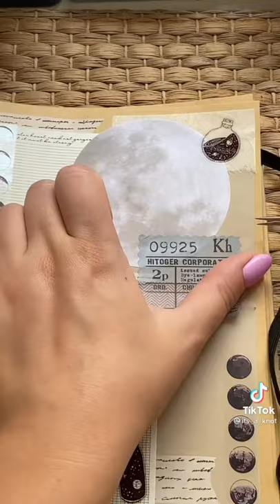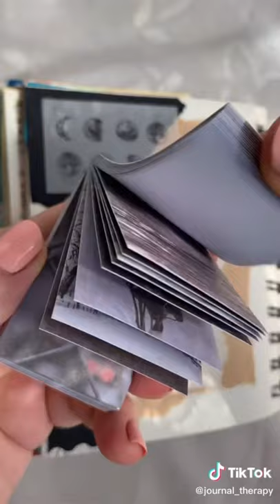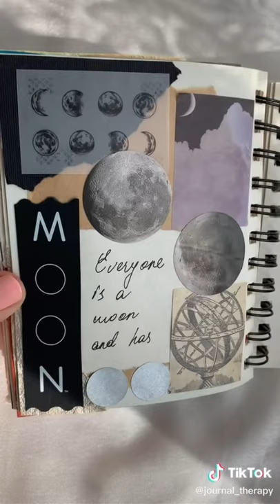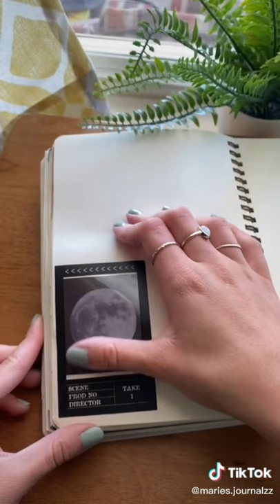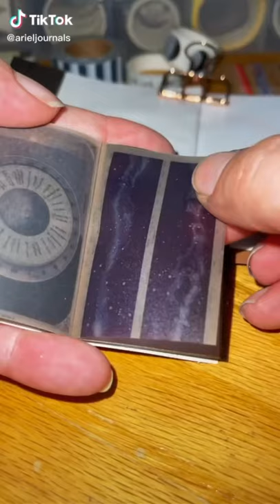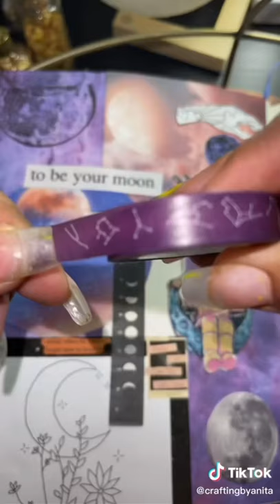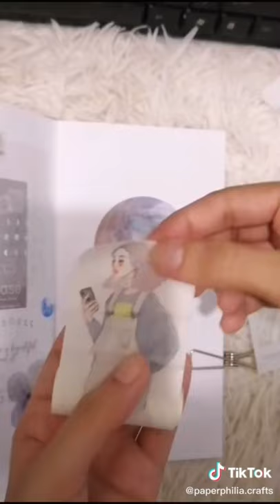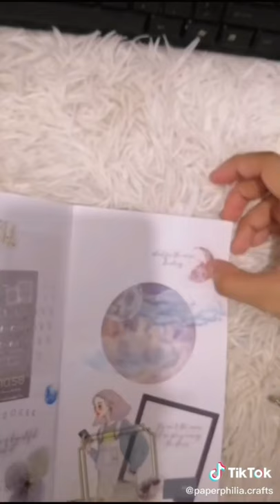tiktok asmr journaling compilation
hello ~ if you like to watch relaxing videos, then my channel is right for you! i compile tiktok asmr journaling videos. it would mean a lot if you subscribed to my channel and gave me feedback on my videos :) new videos every friday and sunday (...or more!) my youtube goals: reach 25K subscribers by the end of August 2022 and reach 100K subscribers by the end of August 2024